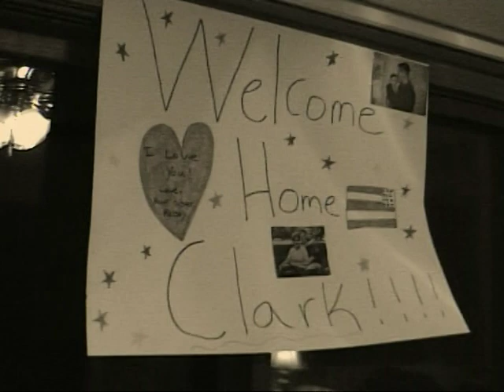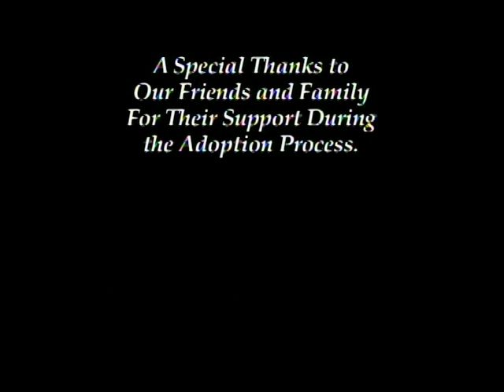Adoption of Clark Addison Gibney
John and Susan Gibney of Toledo, Ohio adopted their son Clark (Sergei) from a Russian orphanage in the region of Tver in January 2004. This heartwarming video shows the remarkable journey and is a wonderful keepsake for this family. Clark loves to watch this video and share it with his friends and classmates. Clark continues to flourish in his American home.